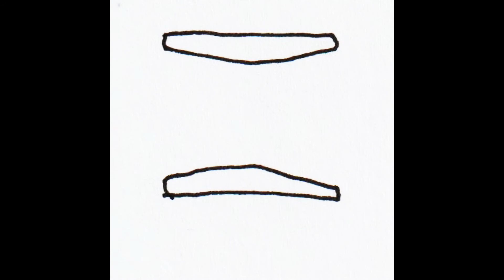Social media animation